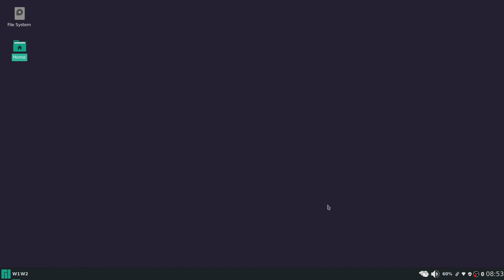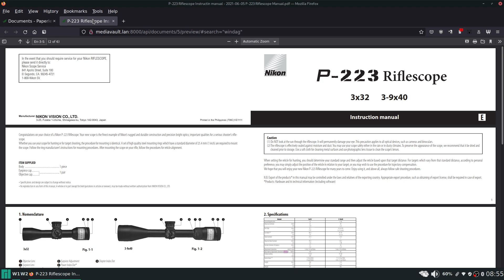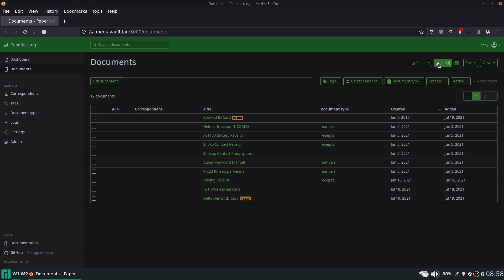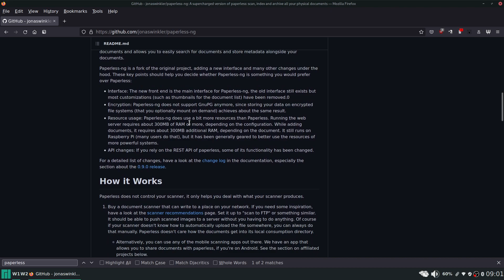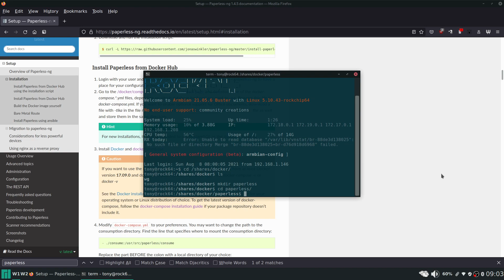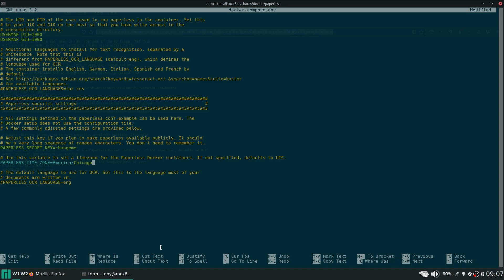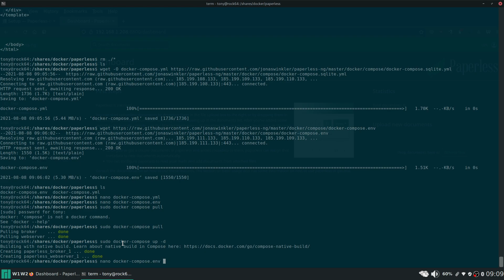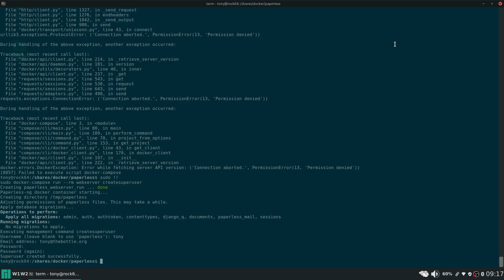Paperless-ng Walkthrough - Selfhosting E5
A walkthrough of the paperless-ng software and how to install and selfhost it using a docker container.